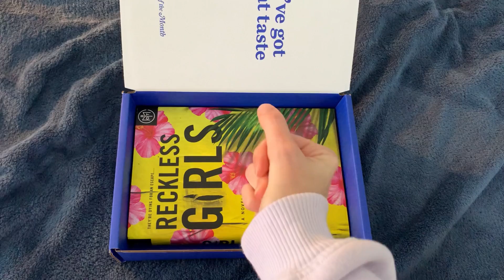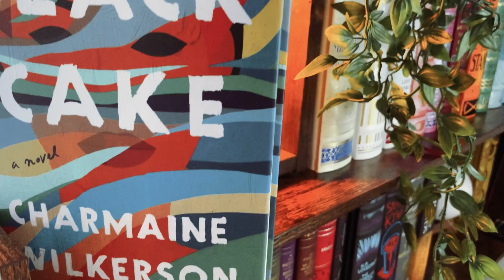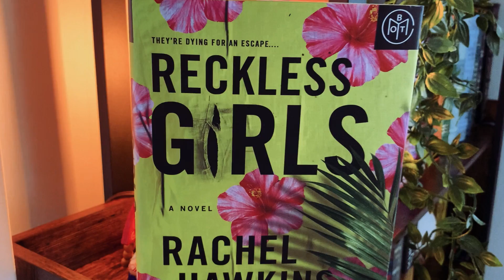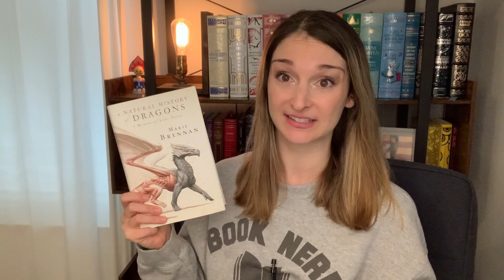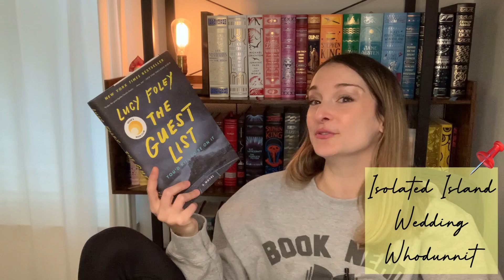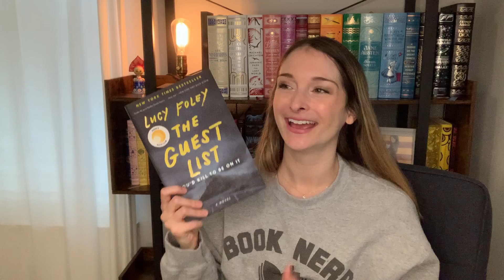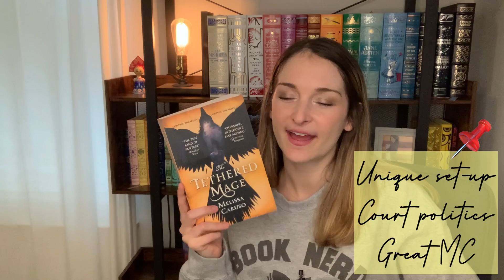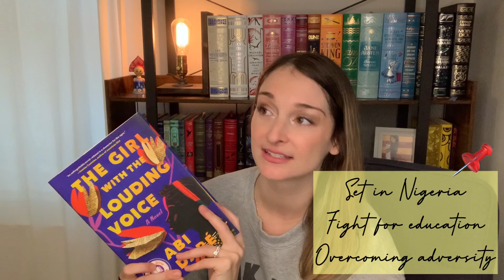DECEMBER WRAP-UP // polarizing reads and pleasant surprises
Thank you to Book of the Month for sponsoring this video! Sign up with this link:
And use the code LETSGO to get your first box for only $9.99!

B O O K T U B E R S  M E N T I O N E D

00:00-00:24 - Intro
00:25-03:45 - Book of the Month
04:20-08:04 - Book One
08:05-10:07 - Book Two
10:08-12:57 - Book Three
12:58-15:04 - Book Four
15:05-17:30 - Book Five
17:31-19:20 - Book Six
19:21-22:30 - Book Seven
22:31-25:19 - Book Eight

The Girl with the Louding Voice by Abi Dare
Dreams of the Dying by Nicolas Lietzau
The Tethered Mage by Melissa Caruso
Rule of Wolves by Leigh Bardugo
The Burning White by Brent Weeks
The Natural History of Dragons by Marie Brennan